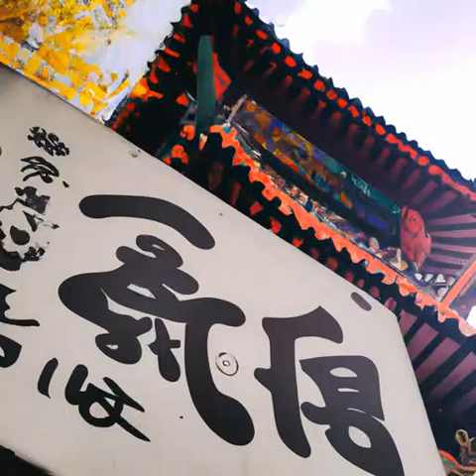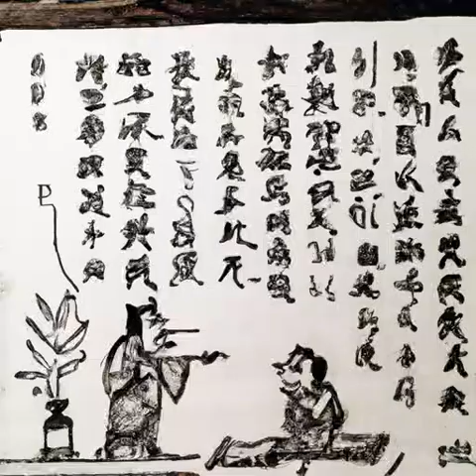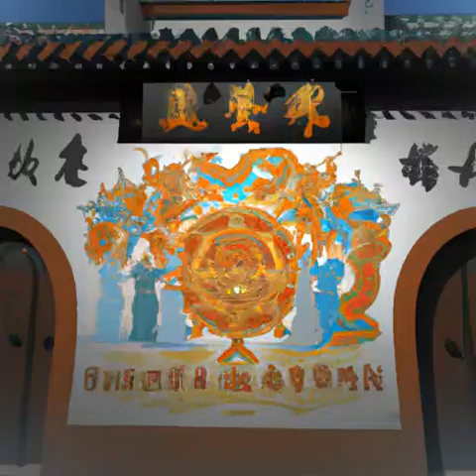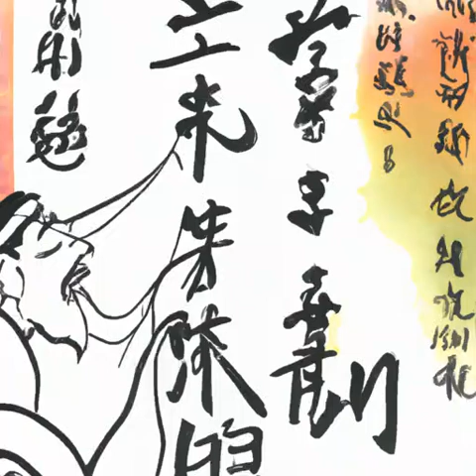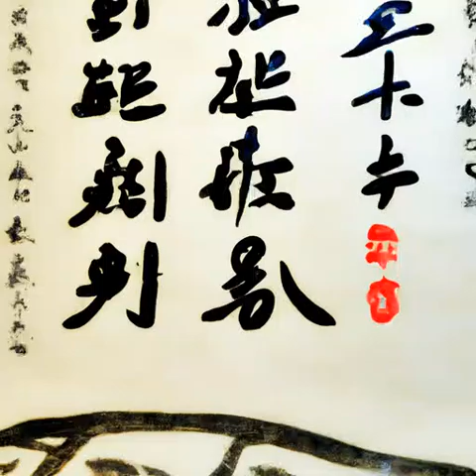第243章 父子情深《明克街13号》